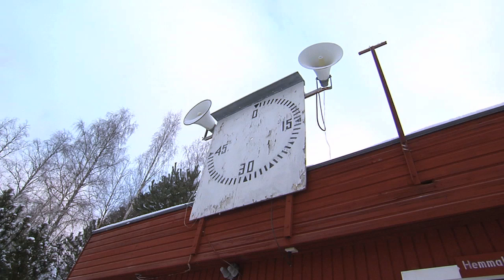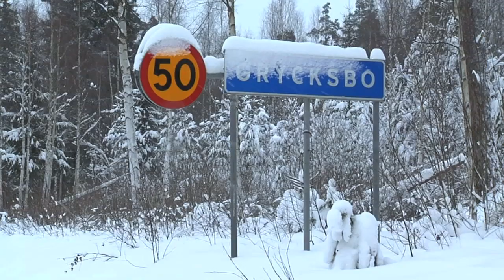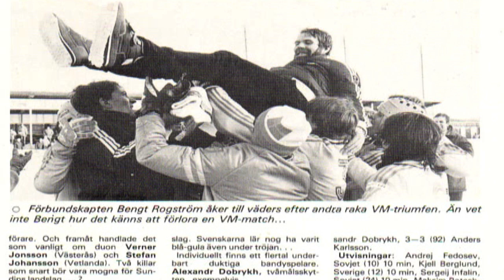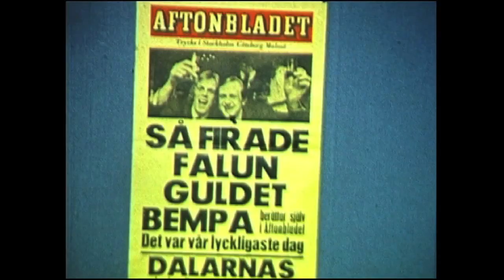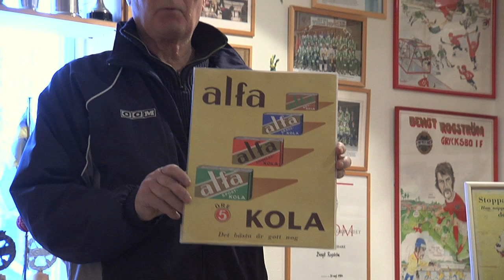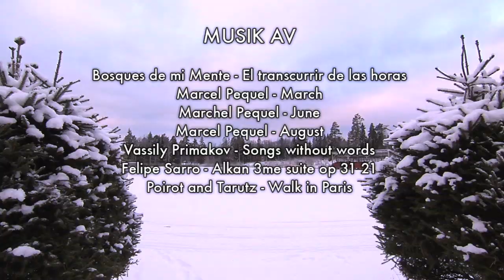Livets Lirare - Dokumentär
Livets Lirare är dokumentärfilmen om Bengt och Göran Rogström. Enäggstvillingar, sporthjältar och kämpar, både på och utanför plan.
Två bröder som har hängt ihop hela livet ger oss sin historia ända ifrån början.
Vi får höra hur det är att växa upp som tvilling/trillingpar på 40-50 talet och den påverkan den har på en fattig familj i en den lilla byn Rog i Dalarna.

Här och där smyger sig också lustiga historier och händelser ur livet in.
Såsom vad som händer när två bröder delas upp i olika lag som får kämpa mot varandra på allvar,
hur man tjänar pengar på akuten eller hur man gör för att få gå in gratis på alla bandymatcher man önskar resten av sitt liv.

Men vad händer när två männskor med en kämparglöd och livsglädje som inte är av denna värld ställs inför en match med knappt befintliga odds att vinna, där en person inte har makt att göra skillnad?
Följ med tvillingarna Göran och Bengt Rogström på deras underbara resa genom livet, i såväl glädje som i sorg. Vad man vill och kan göra behöver inte påverkas av vilken utgångspunkt vi har. Det är dessa två karaktärer underbara exempel på.